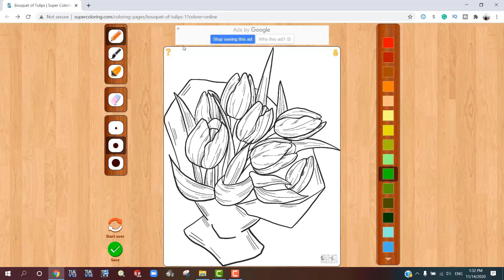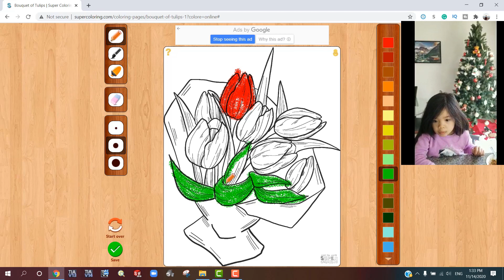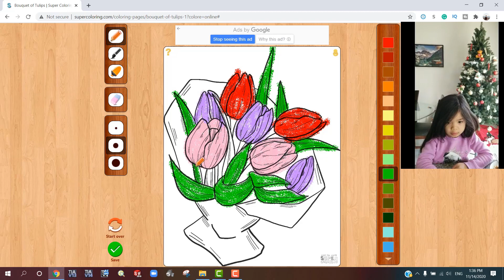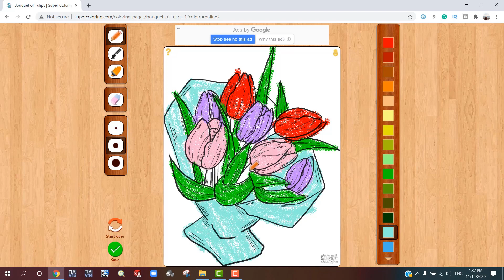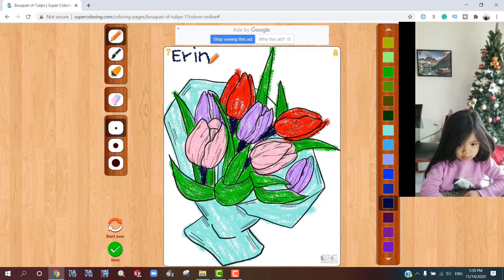🎨🎨 Bouquet of Tulips from supercoloring .com with Lullabies on background music 🎵🎵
Love to color flowers, try this from supercoloring.com. It's a bouquet of tulips..
Kids will LOVE it.